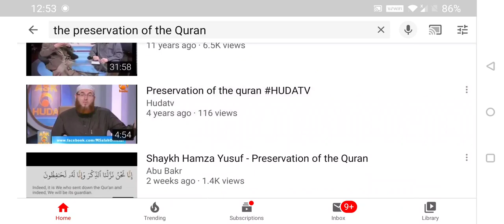Join us today live debate Quran versus the Bible - Christian Prince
Take note this debate is not on the Arabian Prophet Channel